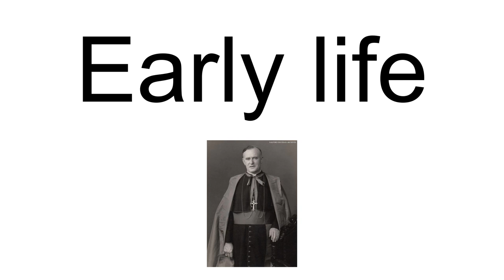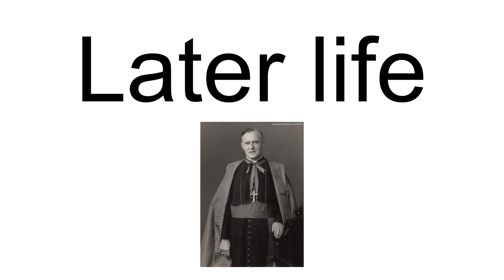Geoffrey Burke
Bishop Geoffrey Ignatius Burke MA (31 July 1913 – 13 October 1999) was an English Roman Catholic bishop.